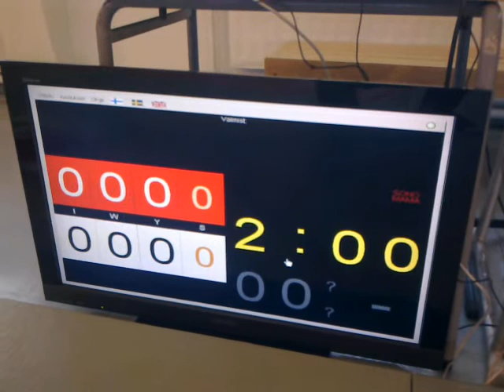JunnuCup1_2011_alkulämmittely.mp4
Yhteiset alkulämmittelyt ennen  kisasuorituksia.